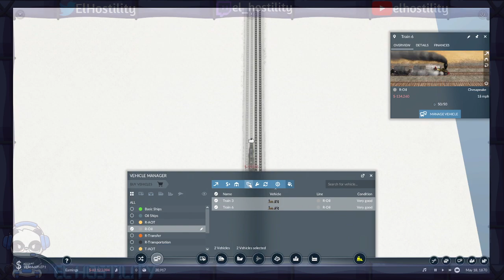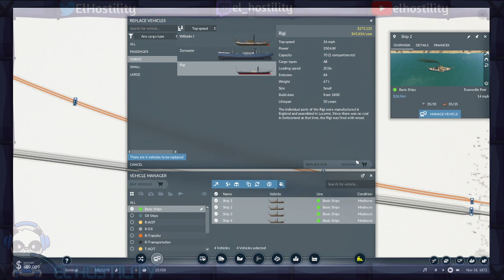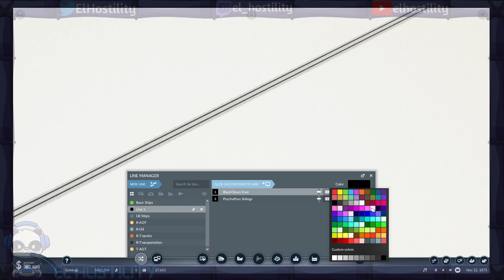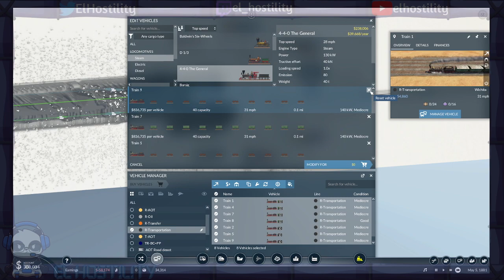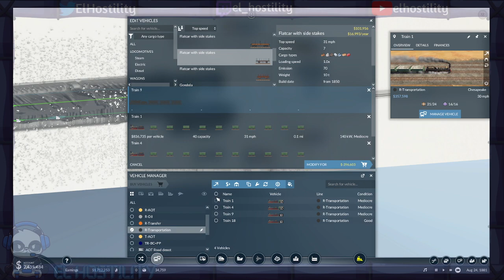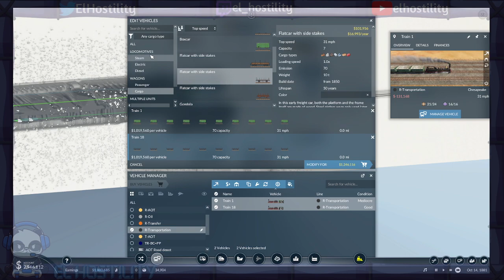Transport Fever 2 - No mic just me playing with some choo choo 02